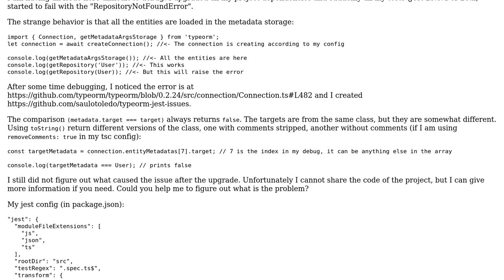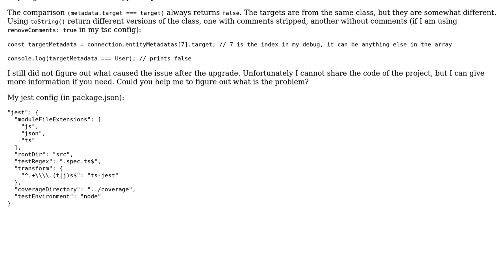TypeORM RepositoryNotFoundError when searching for entities using the class in Jest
With thanks & praise to God, and with thanks to the many people who have made this project possible! You are responsible for your own actions.